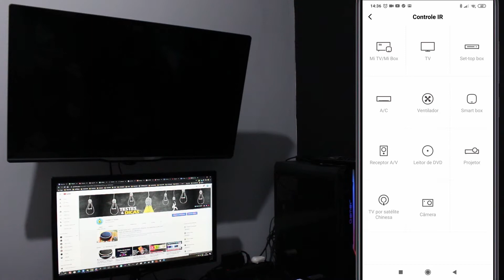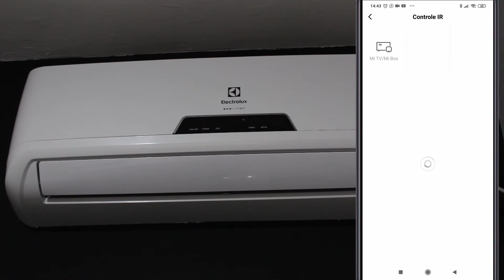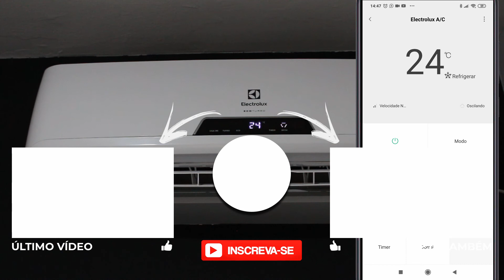CONTROLE INFRAVERMELHO NO SMARPHONE XIAOMI COM APP MI REMOTE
▼▼▼ ONDE COMPRAR SMARTPHONE XIAOMI ▼▼▼